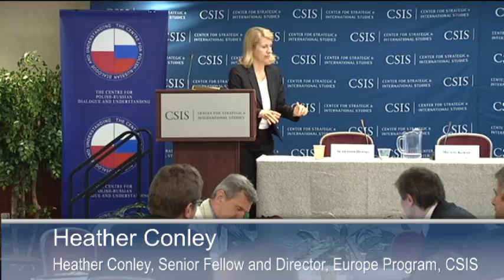Poland-Russia Dialogue: Impact on the Wider Europe- Panel 2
Session Two Poland-Russia Dialogue: Central-East European Ramifications
Moderator: Sławomir Dębski, CPRDU Michal Koran, Director, Institute for International Relations, Czech Republic Andris Spruds, Director, Latvian Institute for International Affairs Professor Charles Gati, Johns Hopkins University, School of Advanced International Studies
12:30-1.00pm: Luncheon Keynote: (TBC) Introduced by Janusz Bugajski, Non-Resident Senior Associate